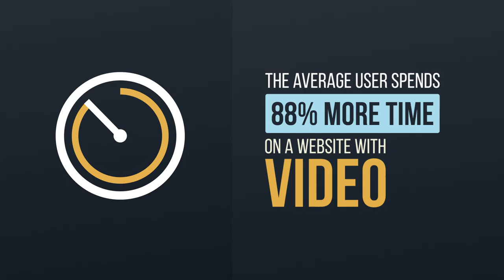Marketing Video Facts 2016